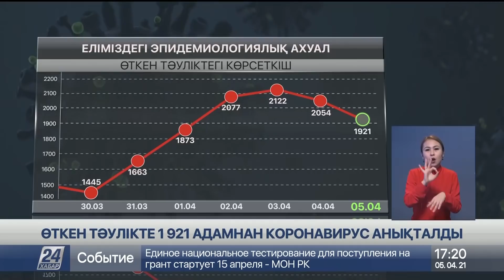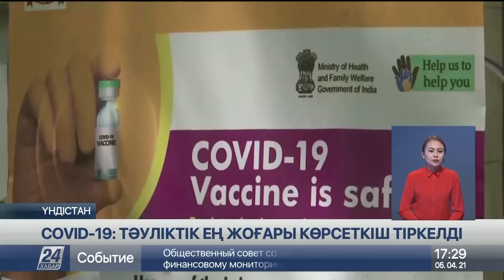5 сәуір 2021 жыл - 17.00 жаңалықтар топтамасы